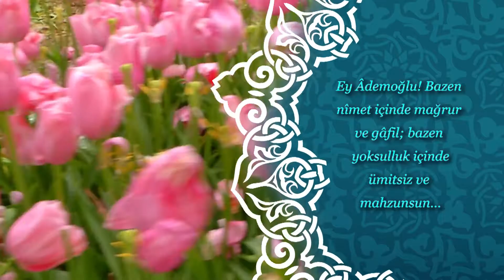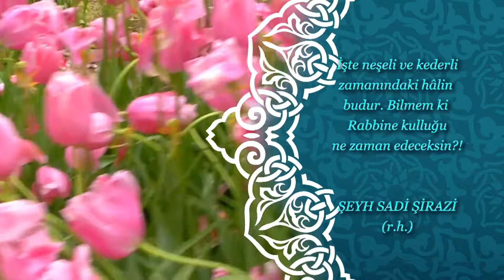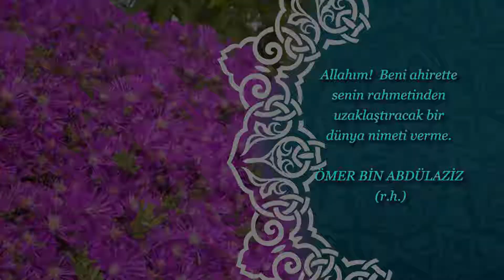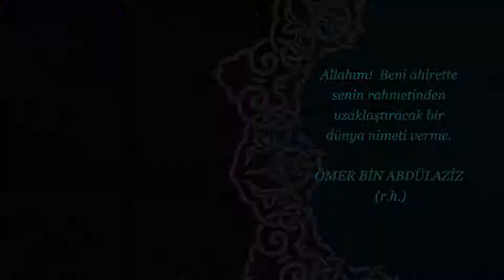Hz. Ömer | İbnü'l-Arabî | Şâzelî | Ömer bin Abdülazîz | Sadreddin Konevî | Hikmetli Sözler 53